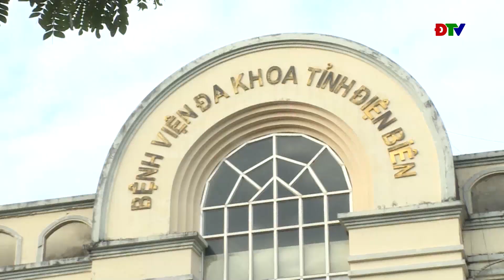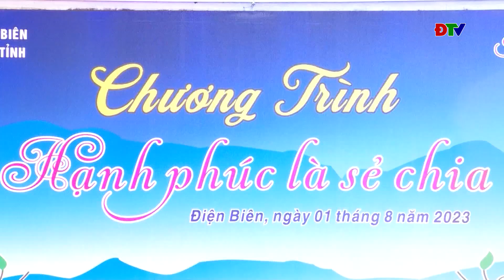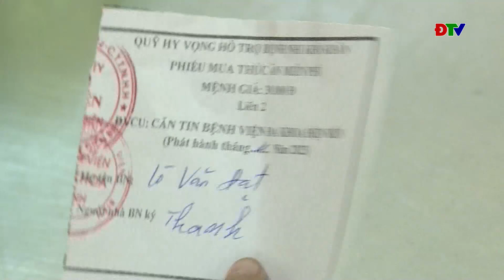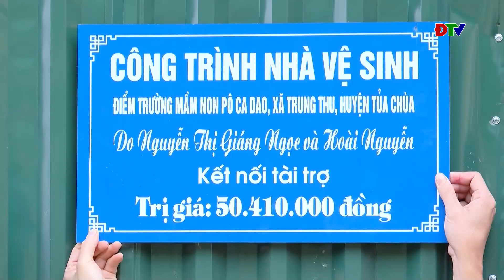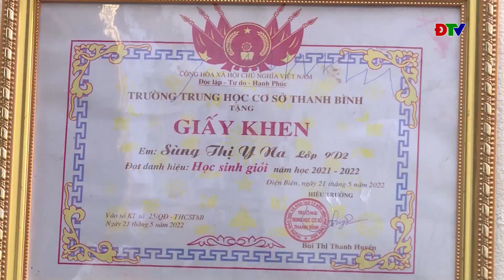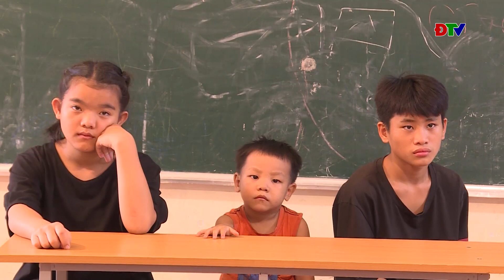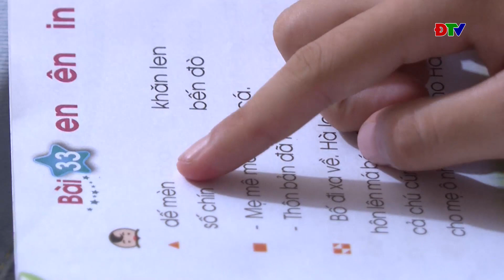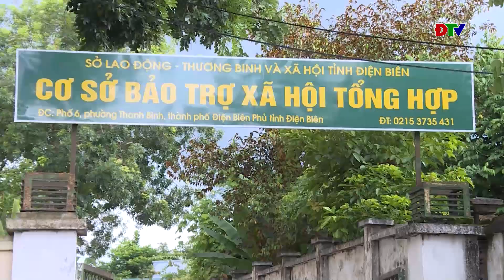ĐIỆN BIÊN - Truyền hình nhân đạo (Ngày 27-08-2023)